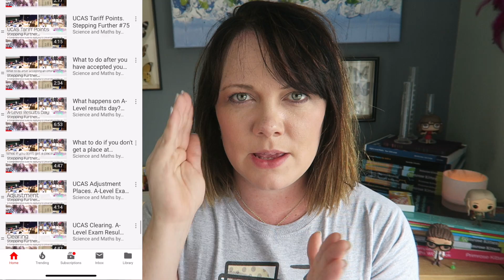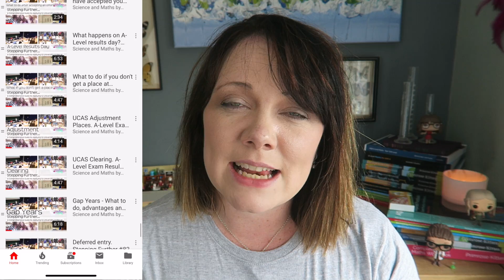Are you ready for A-Level results day? You MUST have 2 plans in place!